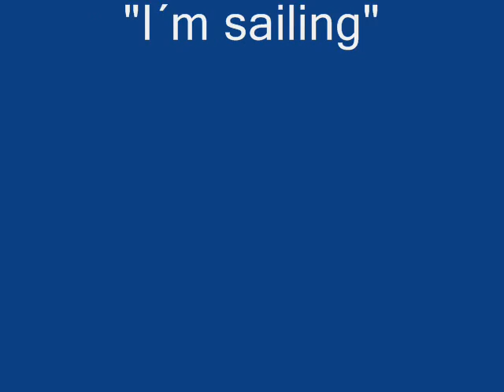Pastis & Buenri I´m sailing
pastis & buenri